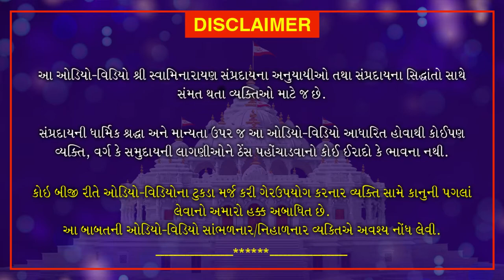Shri Muktmuni Charitam | શ્રી મુક્તમુનિ ચરિતમ્ | October 5, 2020 | Swaminarayan Katha